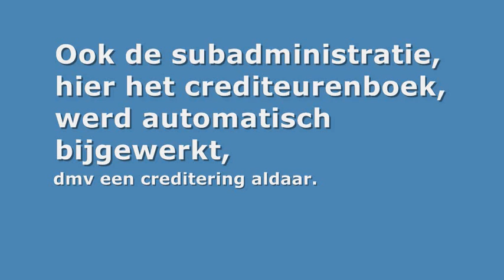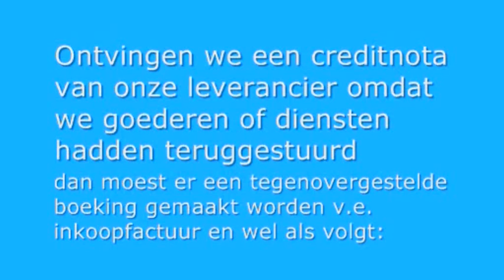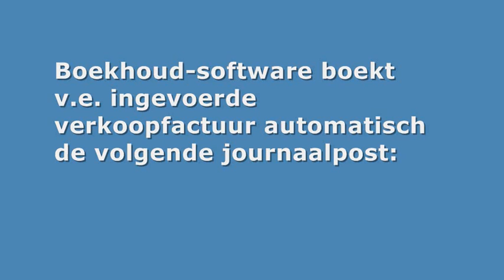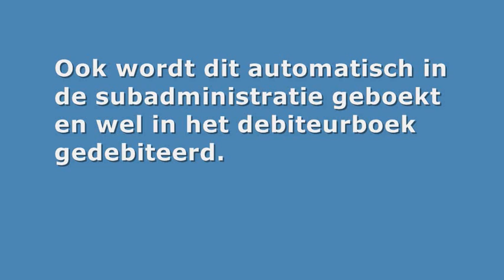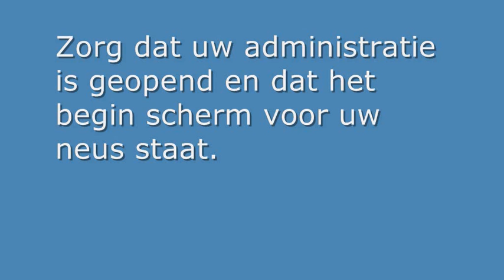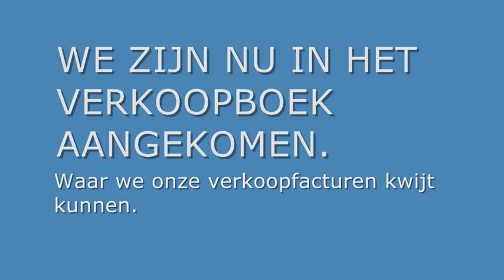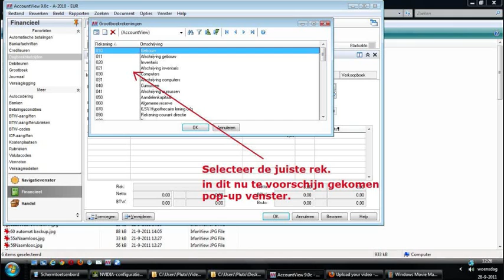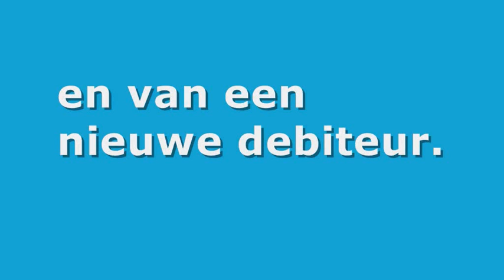Les 28 Inleiding Verkoopfacturen boeken - ACCOUNTVIEW 9.0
Met eerst een terugblik op het boeken van Inkoopfacturen.
(geupdate)